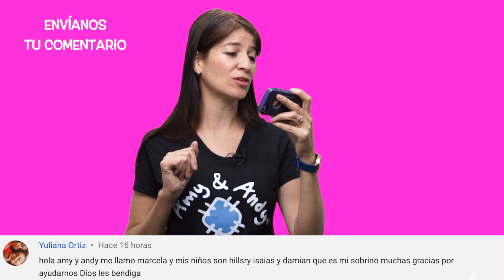¿Esto me alcanza para ser salvo? Devocional 2020 Discípulos de Jesús Amy & Andy ❤️Miss Nat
SI TUVIERAS QUE COMPRAR TU PASE AL CIELO... ¿TE ALCANZARÍA CON TUS BUENAS OBRAS?Descarga gratis nuestra música

Videos musicales, coreografías, Historias de la Biblia, devocionales, tips para padres y maestros de escuela dominical.